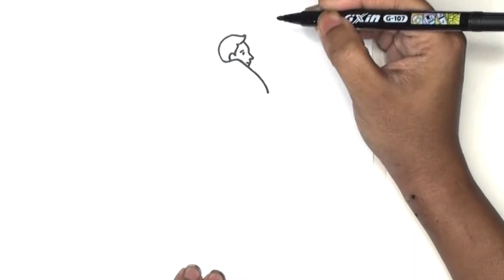How to draw Cricket Player Bowler easy and step by step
This video is about How to draw Cricket Player Bowler easy and step by step. It's a real helpful drawing tutorial video for art lovers, beginners, and all age.